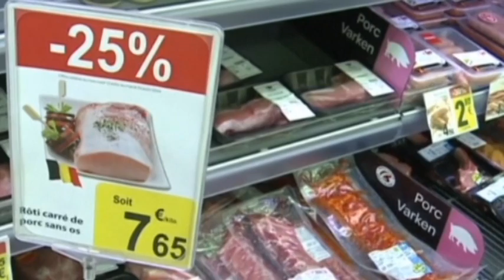Russia Expands EU Food Ban: Russia to ban more food products from EU as sanction fight continues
Russia has moved to expand its food sanctions against the European Union. The country has added animal fat and meat byproducts, explaining that safety and sanitation practices in the EU are not up to Russian standards.

Russia earlier baned most food products from the European Union and the United States after the West imposed sanctions against the Kremlin for its invasion of Ukraine.